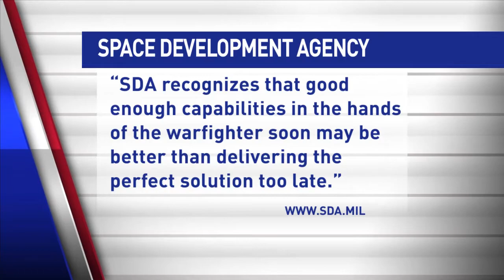Space Development Agency delivering "good enough" space-based capabilities to warfighters fast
Derek Tournear, director of the Space Development Agency (SDA) at DoD, discusses
-The spiral development model for acquisition
-Feedback from combatant commanders and the Warfighter Council
-Satellite procurements for tracking hypersonic glide vehicles and ballistic missile threats from China and improving connectivity of tactical data links
-Joining the U.S. Space Force in 2022 and working with Congress on the transition